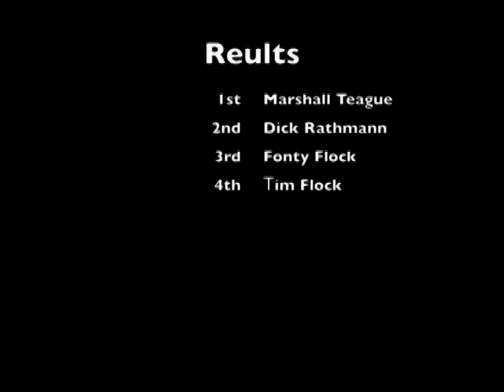1951 Grand Rapids NASCAR (Lloyd Moore)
Vignettes from the Lloyd Moore Movie Collection covering the July 1, 1951 Grand National Race at Grand Rapids. Lloyd Moore was a NASCAR driver during the formative years of NASCAR. The race was won by Marshal Teague followed by Dick Rathmann, Fonty Flock and Tim Flock. Lloyd Moore finished 5th.